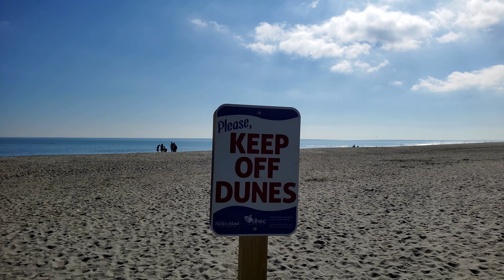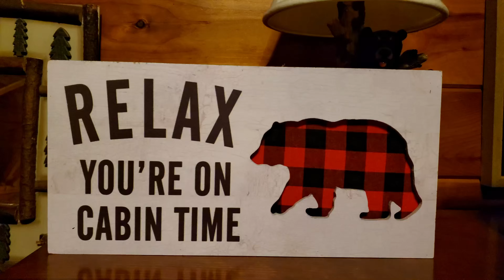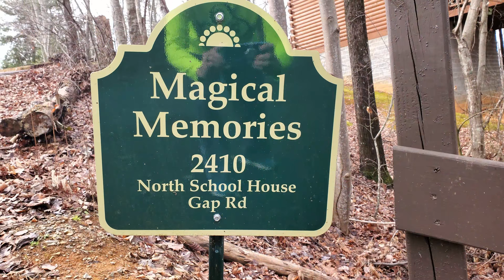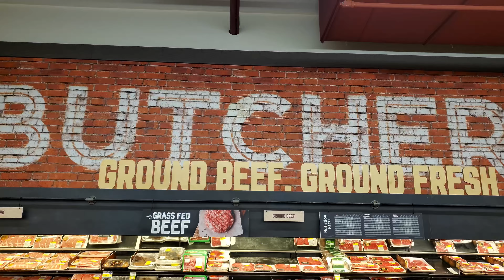DMS Adventurecation #3 Episode 7: All Good Things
Our last full day at Pawley's Pine Tree retreat starts off this weeks episode. Where else would we spend it but... the BEACH! As we begin the trek home we have one stop to make for another day or two of adventures. The weather ruins my filming plan and forces me to improvise. We still managed to put together a video for Ye' Faithful Few so we hope you enjoy.

Location: Pawley's Island South Carolina + Others
Duration:  17 Nights Total
Adventurers: (4) RMD, RMM, RMS, RMm
Temperature: 52 - 72 degrees F
Conditions: Vary

If you are a new member of Ye' Faithful Few and would like a member sticker just send an email to with an address and we will get one to you!

We have DMS Adventurewear now for anyone that wants to show their support for the channel.  All funds will be used for future adventures.